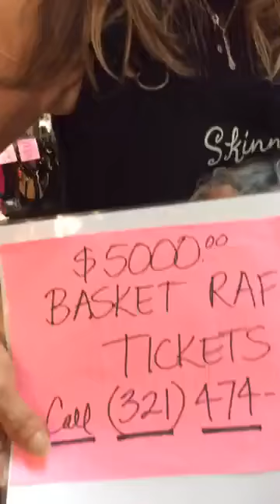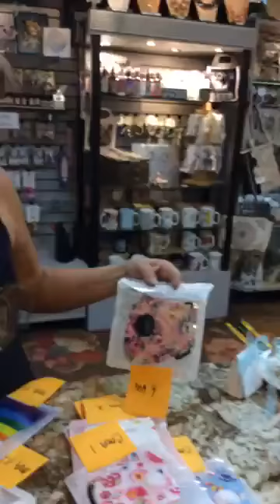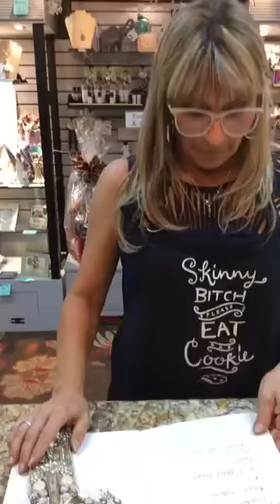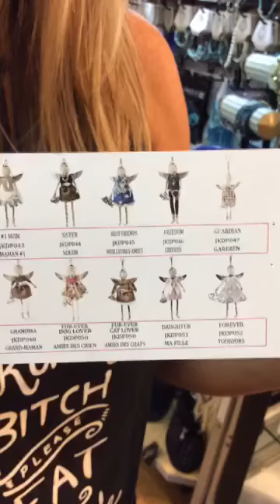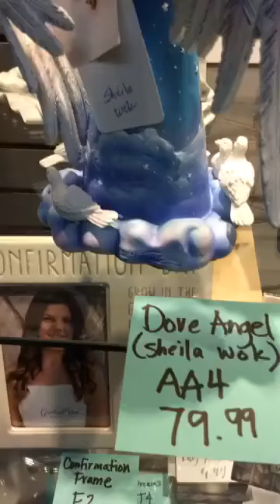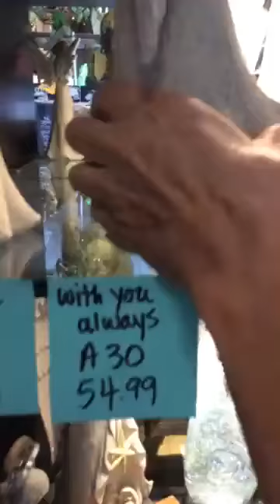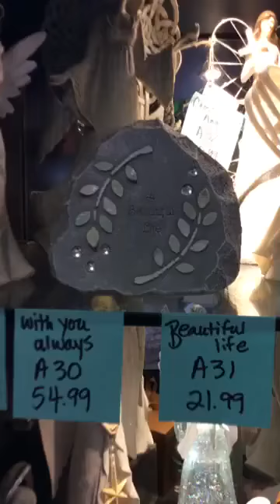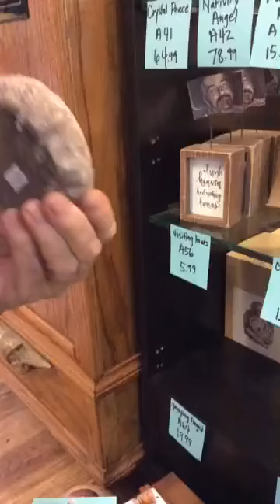06/24/2020 LIVE FACEBOOK SHOPPING